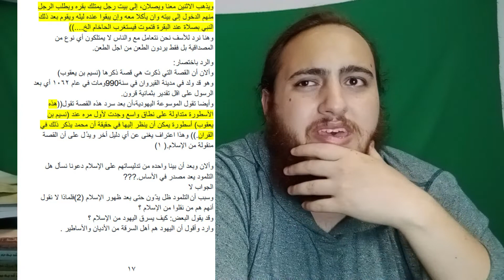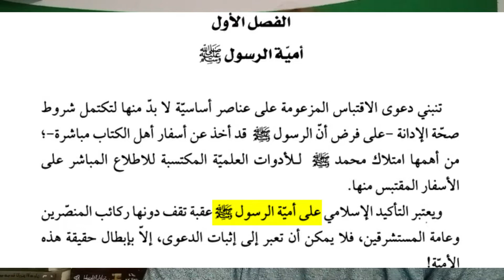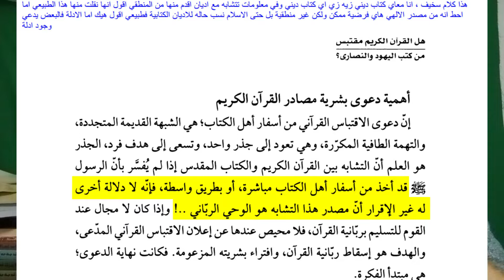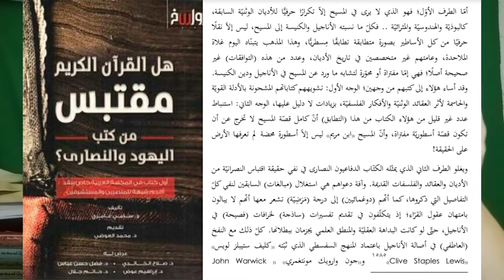تعالوا نحكي عن كتاب"هل القران مقتبس من كتب اليهود والنصارى"بعض الاعتراضات كان المفروض ينرد عليها